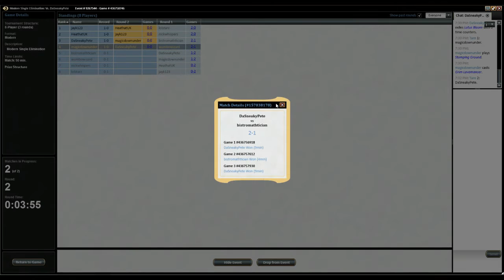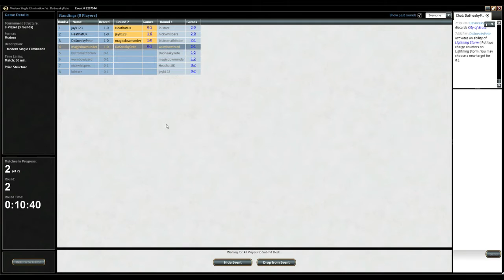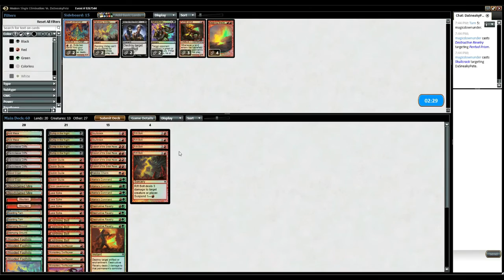G2 Ad Nauseam vs Jund Burn Modern SE 9266544